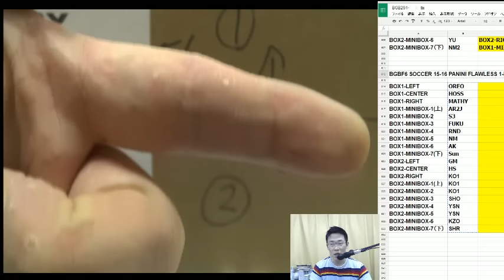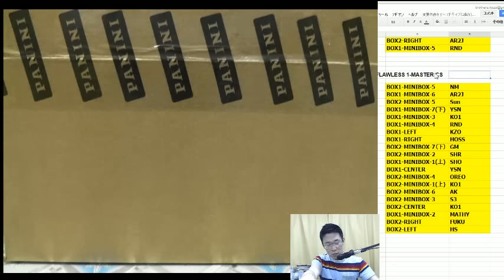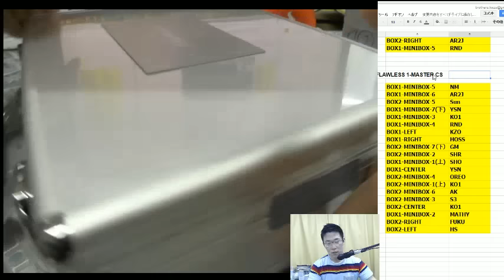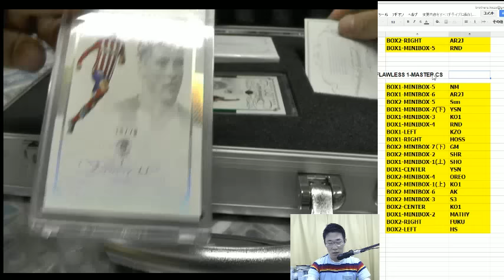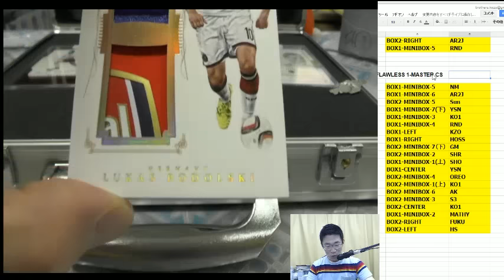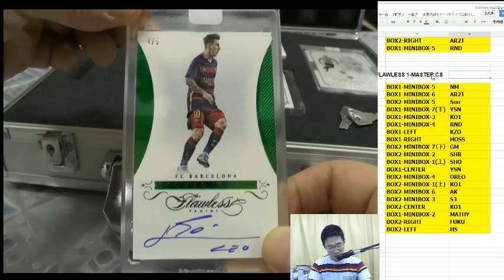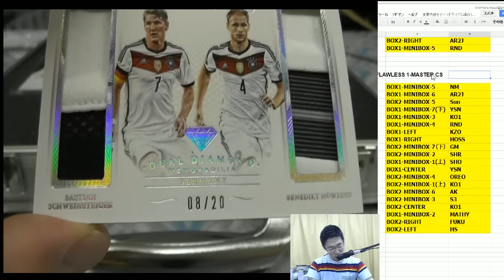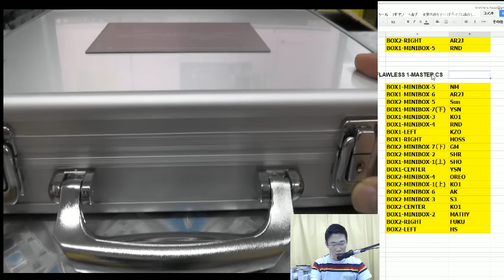BGBF6 SOCCER 2015-16 PANINI FLAWLESS GROUP BREAKS 2016 06 23